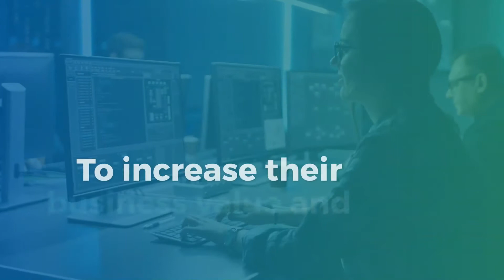Tengu.Plus | Making DataOps Most Useful & Carefree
For companies with or setting up a team of data scientists & analysts,
who want to connect the right people with the right data, because they want to increase their business value and revenue growth.

Tengu.PLUS offers a 1-Year PaaS license package, optimizing the efficiency of your data teams (engineers, scientists and analysts) with the convenience functionalities.